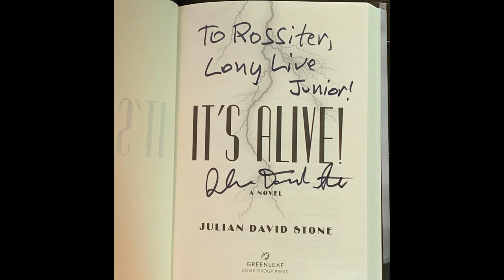Julian David Stone interview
Author Julian David Stone, who wrote the novels "It's Alive!" and "The Strange Birth, Short Life and Sudden Death of Justice Girl"; he is also the screenwriter for the 1995 film "Savate."